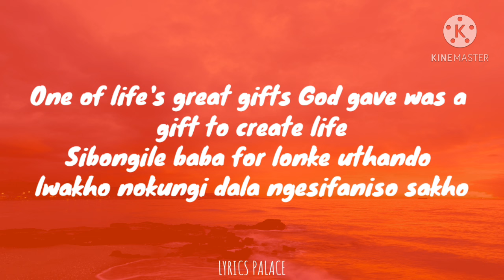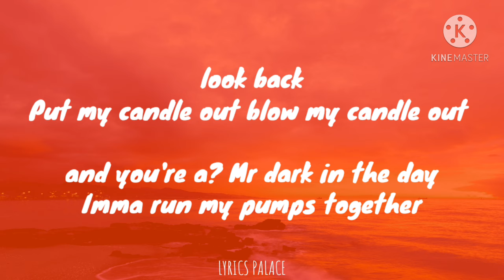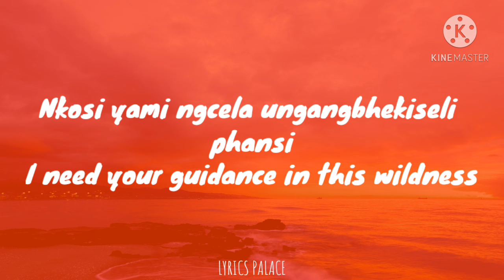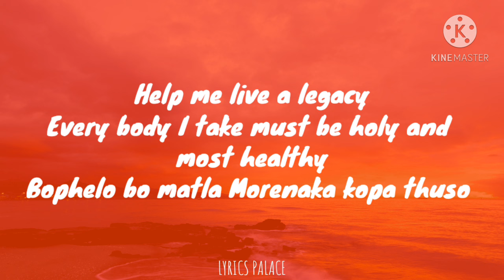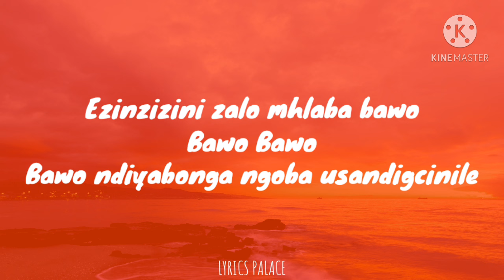Jub Jub - Ndikhokhele (Lyrics) ft. Nathi, Rebecca Malope, Benjamin Dube, Mlindo The Vocalist,...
music by :Jub Jub - Ndikhokhele ft. Nathi, Rebecca Malope, Benjamin Dube, Mlindo The Vocalist,...